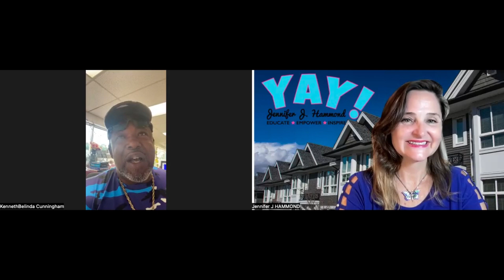Flower Shop Owners Are Making MILLIONS with This One SUCCESS Secret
In this inspiring episode of The Jennifer J Hammond Podcast, we sit down with a remarkable guest, Kenneth Cunningham, aka "KC", who wears many hats: a seasoned real estate investor, a passionate flower shop owner, and a dedicated military veteran. Join us as he shares his unique journey and the valuable lessons he’s learned along the way.

Discover his insights on:

Real Estate Investing: Learn practical tips and strategies for successful real estate investing, including how to identify profitable opportunities and navigate market challenges.
Owning a Flower Shop: Explore the intersection of creativity and business as he discusses the joys and challenges of running a thriving flower shop.
Life of Service: Hear about his experiences in the military, how they shaped his work ethic, and the values he carries into both his business and investment ventures.
Whether you’re interested in real estate, entrepreneurship, or the life lessons from military service, this episode offers a wealth of inspiration and practical advice. Don’t miss the chance to learn from a multifaceted individual who embodies resilience and determination!

Listen now!